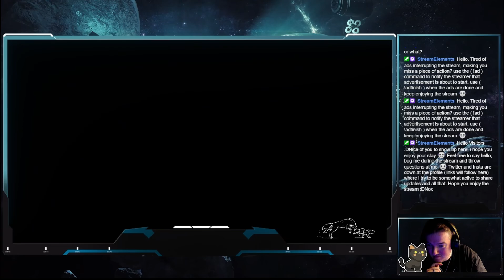Life is Strange 2 #6 Life was too good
Monday: Vanquish
Tuesday, Wednessday and Friday: Life is Strange Series
Thursday: Helldivers 2 / The First Decendant
Sunday: Demon x Machina